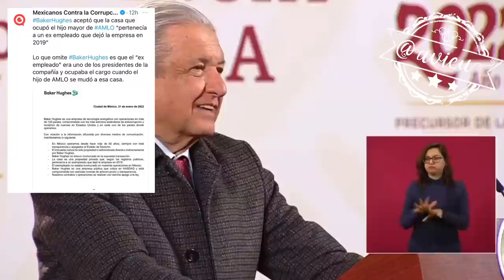Si tienen pruebas en contra de mi hijo, preséntenlas, no van a encontrar nada 🦆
Insiste que si algo se tiene que investigar sobre las casas de su hijo José Ramón López Beltran, “se investigue”, pide que presenten pruebas, pero que no van a encontrar nada 🦆. Repitió que Loret es un periodista mercenario 🦆 y Claudio X está muy molesto.